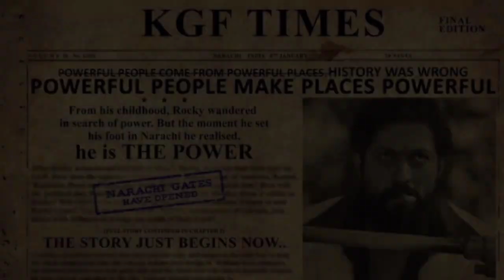KGF 3 | 30 Interesting Facts | Yash | Srinidhi Shetty | Raveena Tandon | Prashanth Neel |Prakash Raj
Executive Producer: Karthik Gowda, K. V Rama Rao
Editor: Ujwal Kulkarni
Production Design: Shivakumar
Action: Anbariv
Choreography: Harsha, Mohan
Dubbing: Anand Y. S
Dialogues: Chandramouli.M, Dr. Suri, Prashanth Neel
Sound Effects: Nanndhu J & Team
Production Managers: K S Champakadama,Gagan Murthy, S Kumar
Production Incharge: Chidanand, Suresh Shankarananhalli, Shashikanth
DI & VFX: Unify Media
VFX Supervisor: Konda Reddy Suresh
Colorist: Fergus Hally, Ashwath

Video thumbnail: K.G.F Chapter 2 | 51 Interesting facts | Yash | Srinidhi Shetty | Sanjay D | Prashanth N
3:44
K.G.F Chapter 2 | 51 Interesting facts | Yash | Srinidhi Shetty | Sanjay D | Prashanth N
Video details
Title (required)

Editor : Gautam
Script : Saisresth
Anchor : Sujata